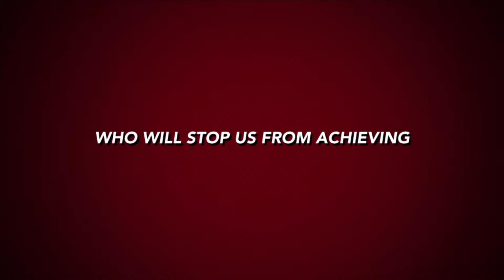SPIRITUAL EYE 👁️ GETS ACTIVATED ON SEMEN RETENTION